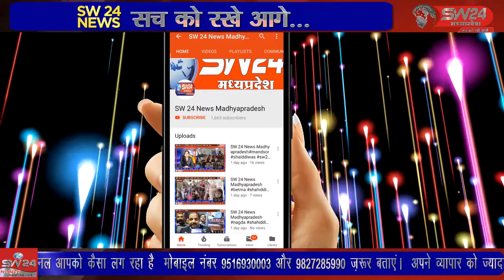khargone- राष्ट्रीय स्तर पर फुटबॉल खिलाड़ी के रूप खरगोन का नाम रौशन करने वाली भावना धनगर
राष्ट्रीय स्तर पर फुटबॉल खिलाड़ी के रूप खरगोन का नाम रौशन करने वाली भावना धनगर ने खुद पर पेट्रोल डालकर आग लगा ली, जिसमें उसकी मौके पर ही मौत हो गई। खरगोन से जयन्त गुप्ता की रिर्पोट।